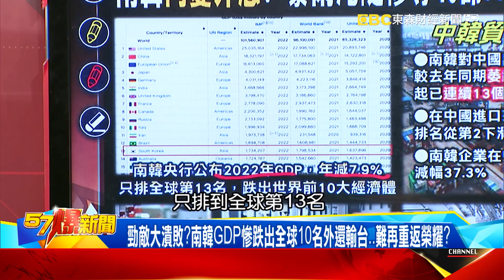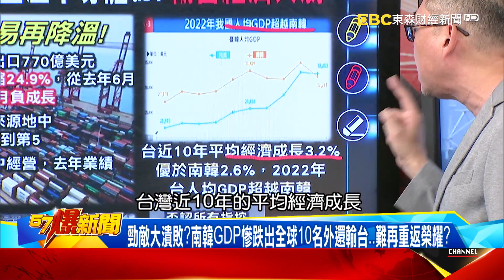高溫來襲爆雨熱浪只增不減！ 南韓死亡隧道悲劇恐重演？！ 江中博 康仁俊 徐俊相《57爆新聞》